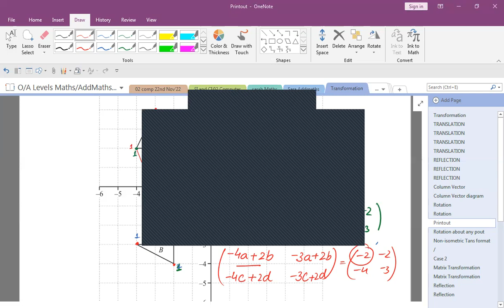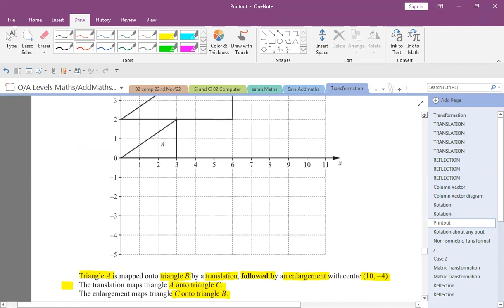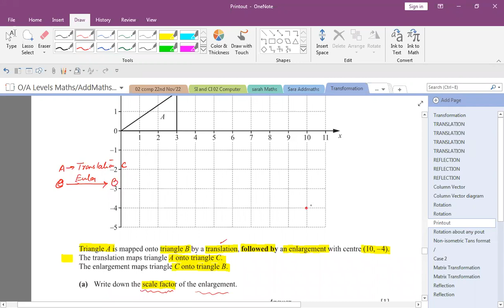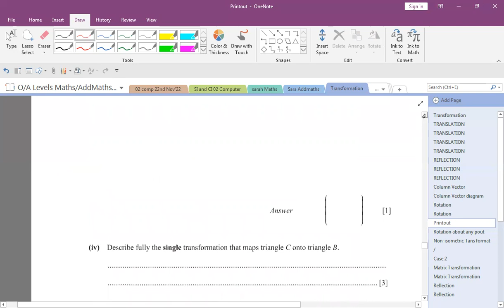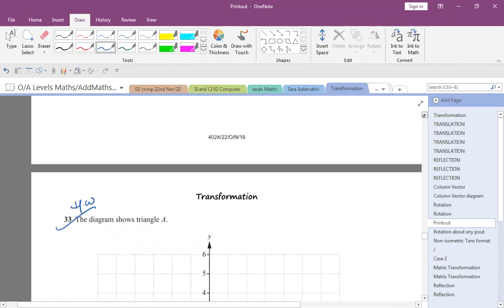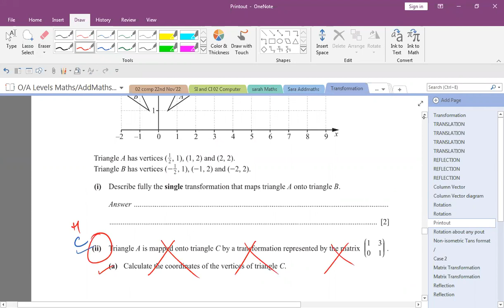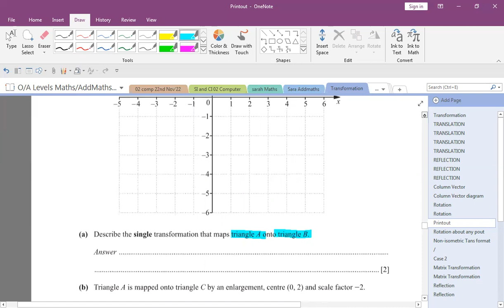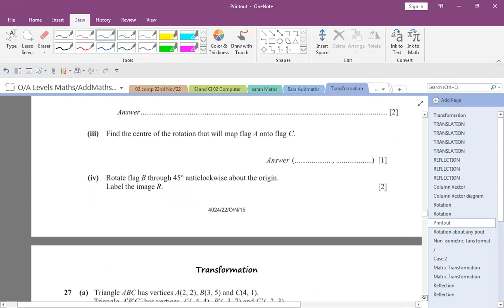Transformation Maths With FAISAL SIDDIQUI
Past Paper Questions  Video # 2